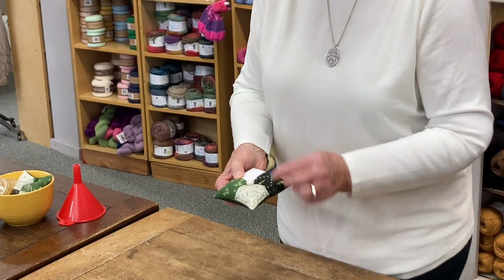4 Patch Pincushion Free Pattern & Live Demo with Jean Wells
We’re so happy you’ve found our channel and hope you enjoyed the video. Thank you for the support and for making it possible for us to share our expertise, inspirations, and ideas with the maker community.

Stitchin’ Post was founded in 1975 by Jean Wells in Sisters, OR. Jean, and her daughter Valori, still own and run the shop as a maker's mercantile offering quality supplies for many crafts and fiber arts. We believe in customer service, education, and supporting both our local and the maker communities. We’re also the founder of the Sisters Outdoor Quilt Show and Quilters Affair.